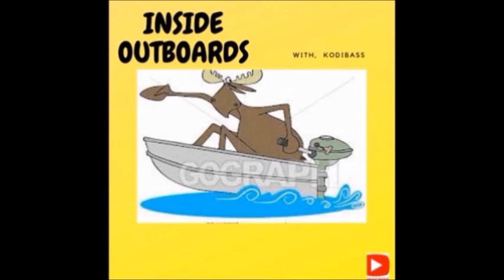EVINRUDE 25 HP SHORT SHAFT CARB , THROTTLE, & MANY OTHER ISSUES.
EVINRUDE 1981 25 HP.  This old salty has  a stiff throttle a very dirty carb &  many other issues,   So come along for some good ole outboard fun as we go INSIDE OUTBOARD'S again & see if we can get this Rude back to work.
                                                                                           kodibass